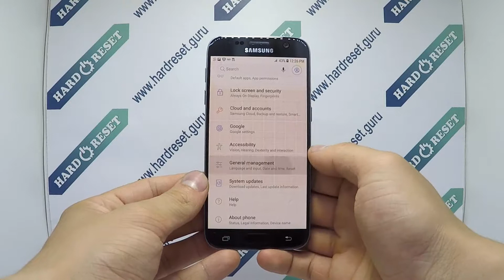How to change language on Samsung Galaxy S7 SM-G930P?